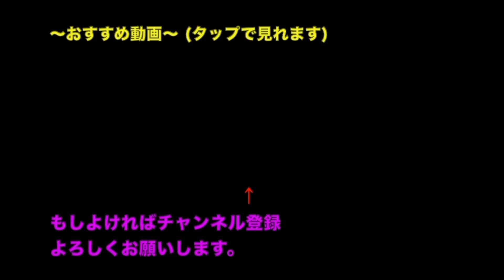ずっとやってみたかったこと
こんなことするの俺しかいないと思う
(この動画の裏情報はメンバーシップへ投稿)

ってかよく見ると段々中身が偏っていってるのワロタ ブツに注目！